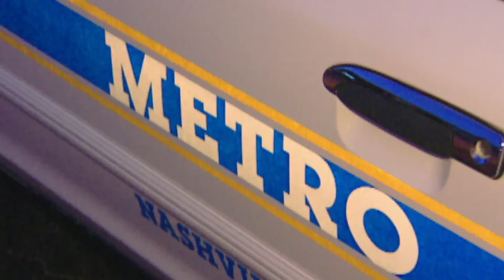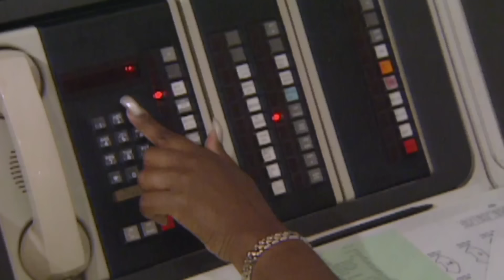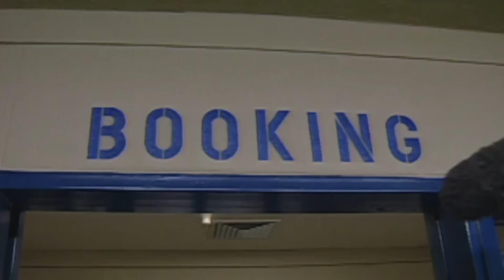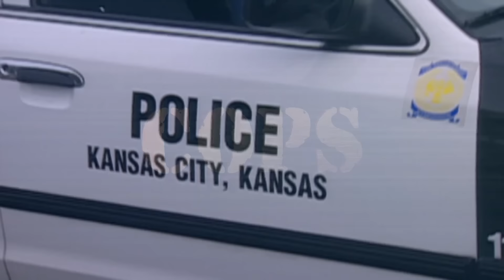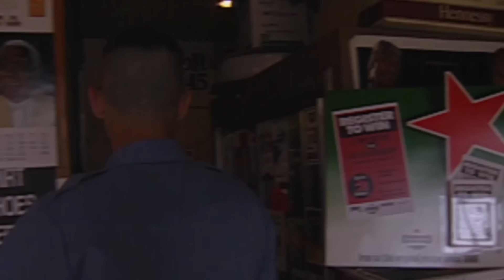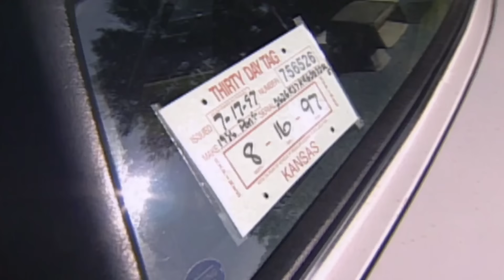🚨 Maintaining Law And Order: From Armed Robberies To Domestic Disturbances | Cops TV Show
Police officers are constantly at the forefront, responding to a wide array of incidents. From armed robberies to trespassing, domestic disturbances, and suspicious activities, they bravely handle diverse situations to ensure public safety and uphold the law.

00:00 Intro
00:15 Season 10 Episode 27
20:39 Season 10 Episode 05
40:51 Season 10 Episode 17
1:00:58 Outro